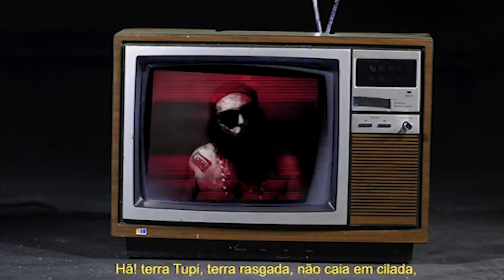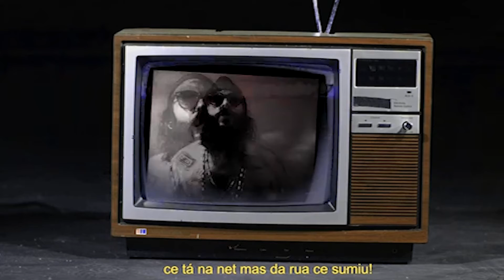Dabliueme - Não Acredite no Hype - (Prod. FYABOMB)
Ficha Técnica:
Não Acredite no Hype
Letra: Márcio Dabliueme
Beat: Márcio Dabliueme
Dobras Refrão: Aldria Lima
Gravado, mixado e masterizado por: FYABOMB RECORDS
Videomaker: Aldria Lima
Edição: FYABOMB

Gravação, Mixagem e Masterização FYABOMB RECORDS